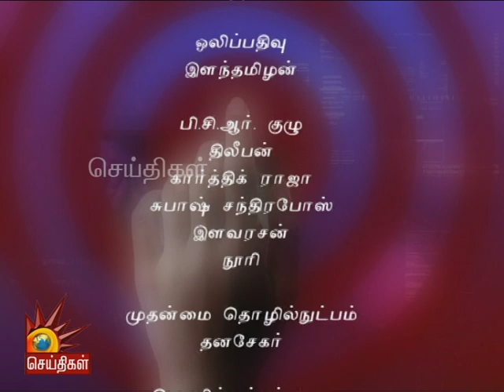சென்னையில் அதிகரிக்கும் செயின் பறிப்பு சம்பவங்கள் | குற்றம் தேடி